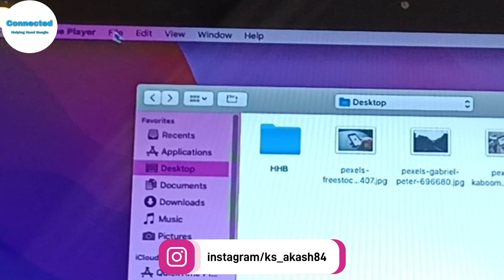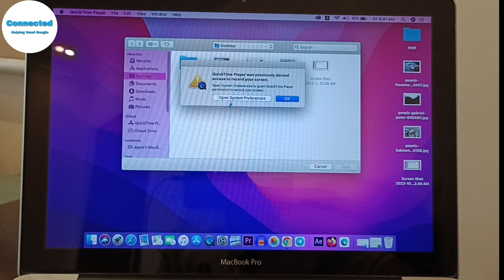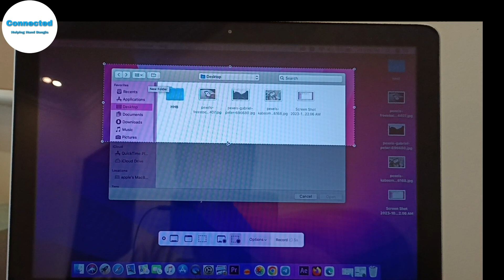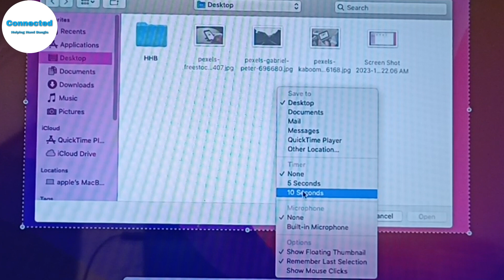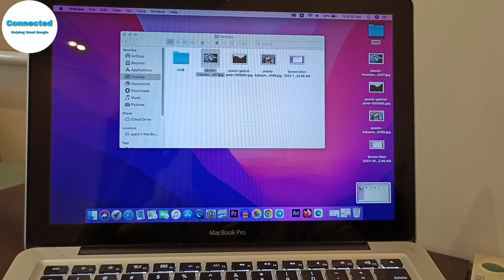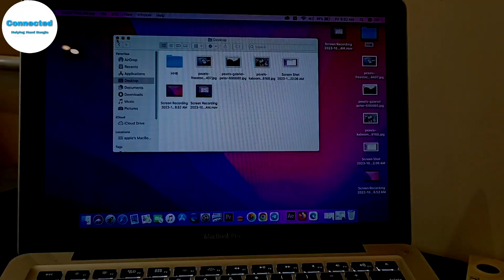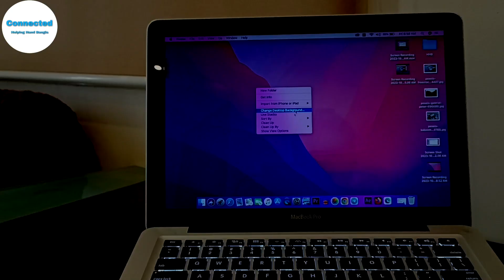How to Screen Record on MacBook With Audio | Bangla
If you want to record tutorial video or gaming video by recording screen in macbook and you are looking for the best software to record screen in macbook then watch this video because here you will know in detail how to record macbook screen with audio, you  In the video, you will know the step by step screen recording methods and setups.  This video shows 2 ways to record macbook screen which are absolutely free, yes today's video is about how you can record screen in macbook for free without any software.  Watch the video carefully till the end hopefully you will learn the ways to record screen in macbook.

⚙️ Ami jegulo babohar kori:- 👇

My laptop
My mic
My second mic
Phantom power
My headphones